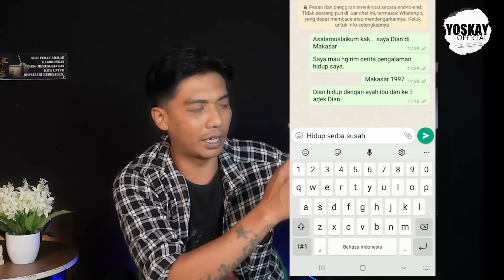KOK ADA CERITA SEPERTI INI ? NlKMATNYA B3RClNTA DENGAN lBUKU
N1KMATNYA B3RC1NTA DENGAN 1BUKU, AP3M ISTRlKU KURANG ENAK

Yoskay Official menyajikan cerita dari pengalaman subscriber yg dikirim melalui email/whatsapp. Cerita berdasarkan kisah nyata, Hanya saja biasanya nama dan tempat disamarkan demi keamanan bersama. Apabila ada kesamaan nama dan tempat merupakan ketidaksengajaan.
● Kita ucapkan banyak terimakasih
● Kepada kalian yang sudah menonton video ini, yang sudah melihat channel youtube kita
● Dan jangan lupa support kita

Bagi kalian yg ingin mengirim cerita tentang kehidupan kalian dan membagikannya kepada penonton Yoskay Official bisa hubungi dibawah ini ya :